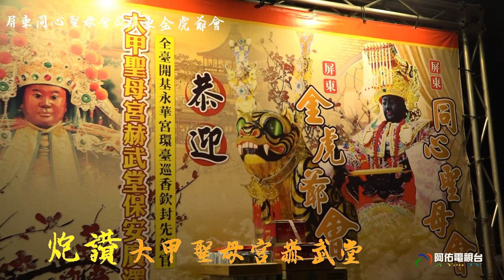屏東同心聖母會＆屏東金虎爺會~炮贊欽封先鋒官【大甲聖母宮赫武堂】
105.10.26屏東哪聖會恭迎祖廟全臺開基永華宮開基老祖 圓醮迪吉巡台祈福駐驆福潮庄~屏東同心聖母會＆屏東金虎爺會~炮贊欽封先鋒官【大甲聖母宮赫武堂】
阿佑影音| Facebook